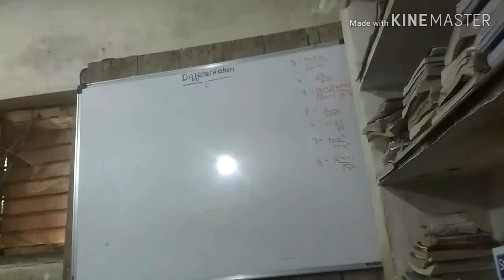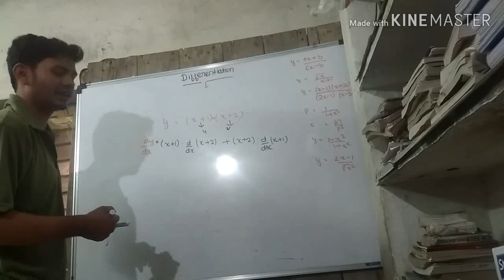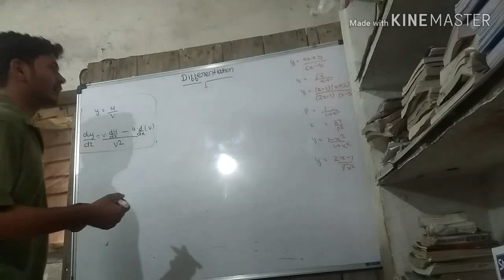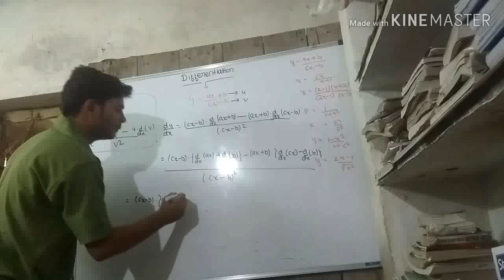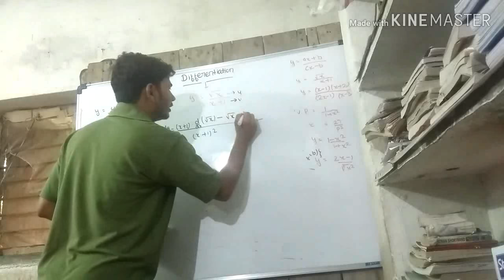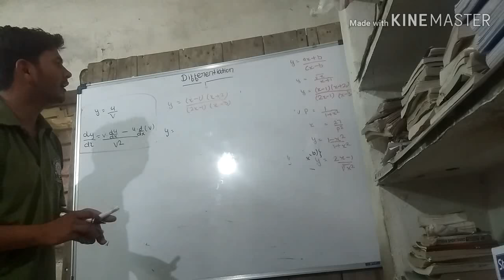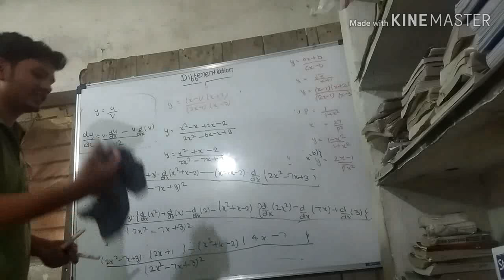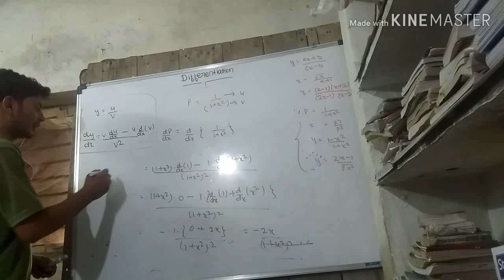Differentiation (part-4) :- division rule in the form of u/v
In this v dio we will continue the mathematical Economics in which we will learn how to differentiate when there will be term in the form of division.